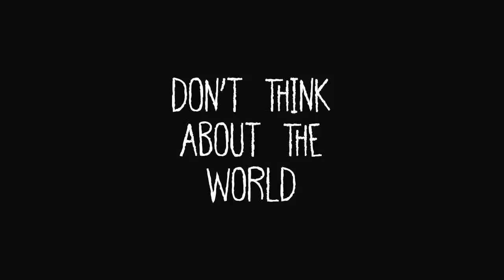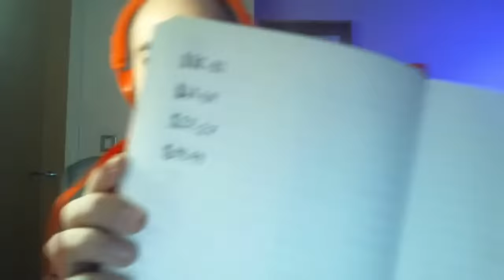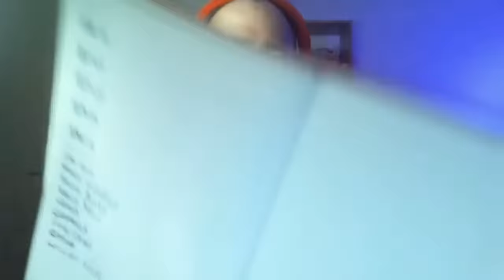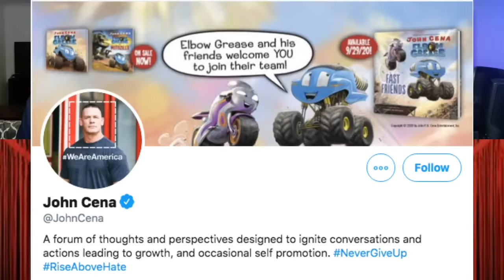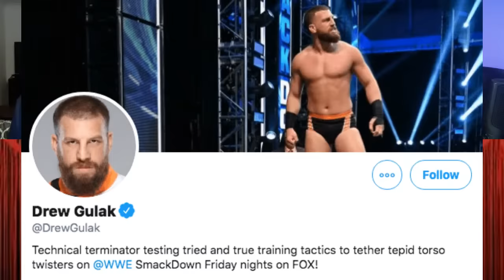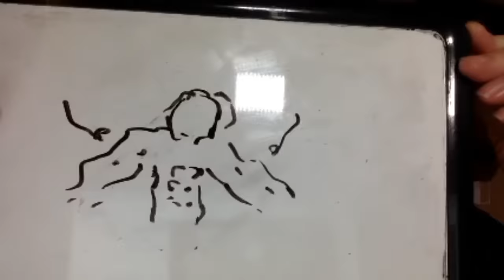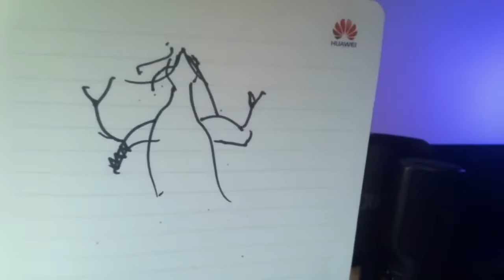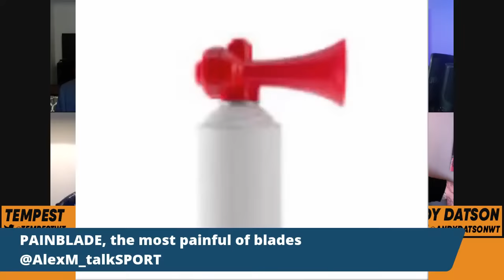QuizzleMania XIX feat. Alex McCarthy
Oh and we're having Louis on for the first time ever as well